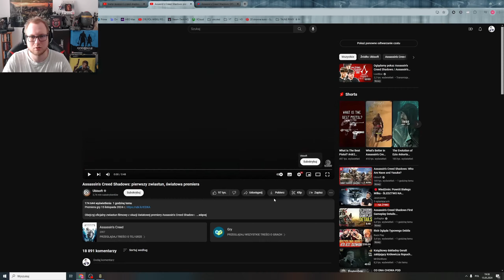Oglądamy ZAPOWIEDŹ NOWEGO ASSASYNA [Assassin's creed shadows]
Nagranie pochodzi z lajwa.
Live w każdą środę i weekend

Jeśli spodobał Ci się materiał zachęcam do zostawienia Like i obejrzenia pozostałych filmów.